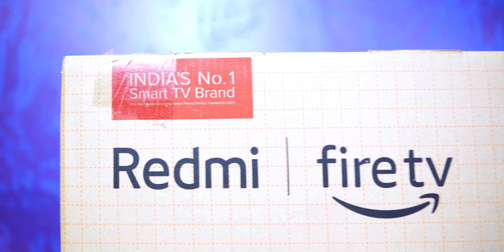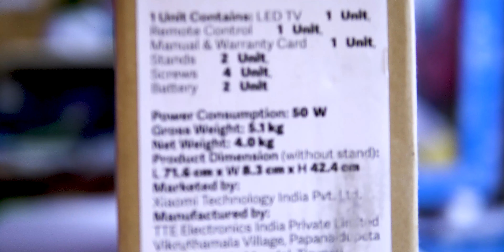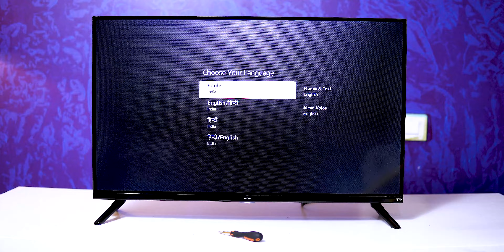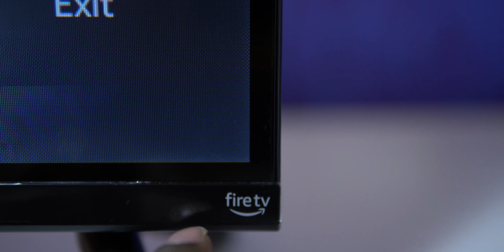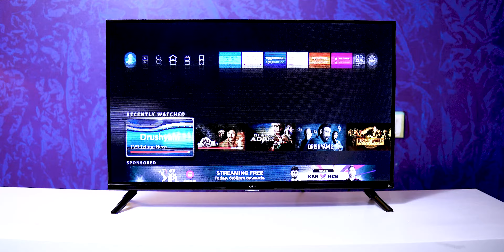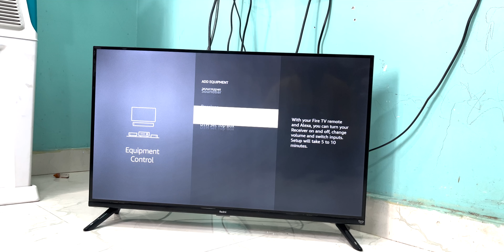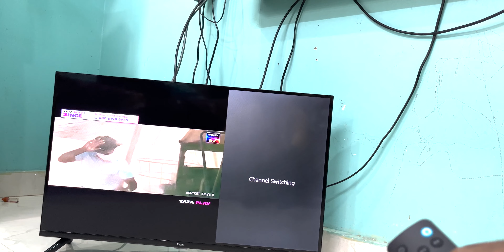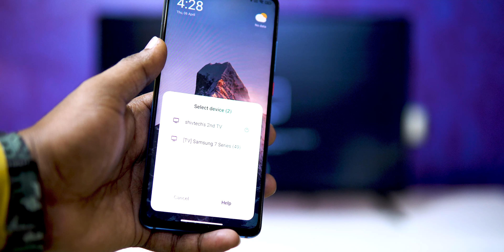Best TV 2023 | Redmi Fire TV 32inch 2023 telugu🤔 | Redmi Fire TV Review telugu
In this unboxing and review of the Redmi Fire TV, we'll show you all of its features and give you our honest opinion. This TV is perfect for Telugu speaking users, and we'll tell you why in this review.

If you're in the market for a new TV, be sure to check out the Redmi Fire TV! This TV is perfect for anyone looking for a small, budget-friendly TV that still delivers quality video and audio. We'll unbox and review this TV in detail, so you can make an informed decision about whether or not to buy it!

Redmi 80 cm (32 inches) HD Ready Smart LED Fire TV

Acer 164 cm (65 inches) W Series 4K Ultra HD QLED

Acer 139 cm (55 inches) W Series 4K Ultra HD QLED

Blaupunkt 139 cm (55 inch) QLED Ultra HD (4K) Smart Google TV

Blaupunkt 126 cm (50 Inch) QLED Ultra HD (4K) Smart Google TV

Blaupunkt 164 cm (65 inch) QLED Ultra HD (4K) Smart Google TV

Mi X Series 108 cm (43 inch) Ultra HD (4K)

Mi X Series 125 cm (50 inch) Ultra HD (4K) LED Smart Android TV

Mi X Series 138 cm (55 inch) Ultra HD (4K) LED Smart Android TV

LG UQ7500 108 cm (43 inch) Ultra HD (4K)

LG UQ7500 139 cm (55 inch) Ultra HD (4K) LED Smart

LG UQ7500 164 cm (65 inch) Ultra HD (4K) LED Smart

SENS Dwinci 140 cm (55 inch) QLED Ultra HD (4K) Smart Google TV

SENS Dwinci 165 cm (65 inch) QLED Ultra HD (4K) Smart Google TV

OnePlus U1S 139 cm (55 inch) Ultra HD (4K)

KODAK 139 cm (55 inch) QLED Ultra HD (4K) Smart Google TV

KODAK 126 cm (50 inch) QLED Ultra HD (4K) Smart Google TV

KODAK 164 cm (65 inch) QLED Ultra HD (4K) Smart Google TV

Thomson 139 cm (55 inch) QLED Ultra HD (4K) Smart Google TV

Thomson (50 inch) QLED Ultra HD (4K) Smart Google TV

Thomson (65 inch) QLED Ultra HD (4K) Smart Google TV

Mi 5X 108 cm (43 inch) Ultra HD (4K) LED Smart Android TV

Mi 5X (50 inch) Ultra HD (4K) LED Smart Android TV

Mi 5X (55 inch) Ultra HD (4K) LED Smart Android TV

Vu GloLED 108 cm (43 inch) Ultra HD (4K) LED Smart Google TV

Vu GloLED (50 inch) Ultra HD (4K) LED Smart Google TV

Vu GloLED (55 inch) Ultra HD (4K) LED Smart Google TV

Vu GloLED (65 inch) Ultra HD (4K) LED Smart Google TV

SAMSUNG Crystal 4K Pro 125 cm (50 inch) Ultra HD (4K

SAMSUNG Crystal 4K Pro  (55 inch) Ultra HD (4K

SAMSUNG 80 cm (32 Inch) HD Ready LED Smart Tizen TV

 redmi fire tv, redmi smart fire tv 32, redmi fire tv 32inch 2023, redmi fire tv 32 inch, redmi smart tv 32